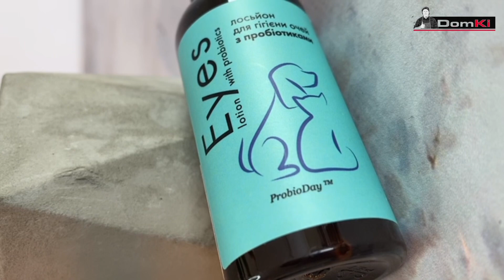ЛОСЬЙОН PROBIODAY ДЛЯ ГІГІЄНИ ОЧЕЙ ДЛЯ ТВАРИН З ПРОБІОТИКАМИ, 50 МЛ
Лосьйон з пробіотиками забезпечує тривалий захист від бактеріальних інфекцій та запалень, підтримує природний баланс слизових оболонок. Видаляє плями від слізних виділень і при регулярному використанні запобігає потемнінню шерсті навколо очей. Підходить для тварин із алергією.
Застосування: Перед використанням струсити! Змочити спреєм ватний диск.
Гігієна: протерти лосьйоном від зовнішнього до внутрішнього кута ока. Від плям: протирати змоченим диском шерсть 1-2 десь у день. Частоту використання визначає ветеринарний лікар.